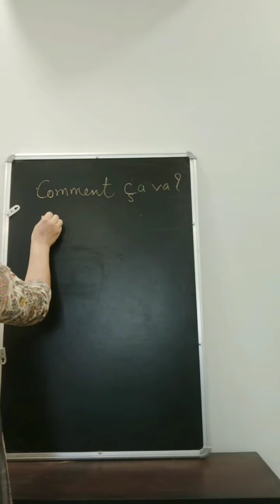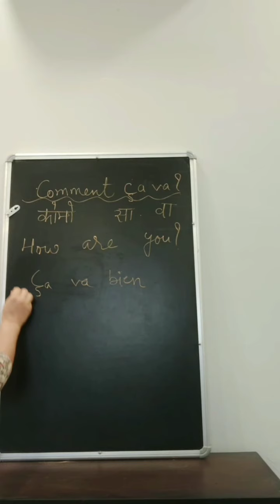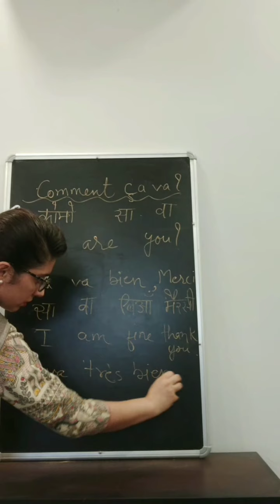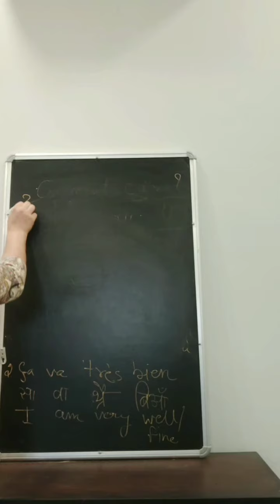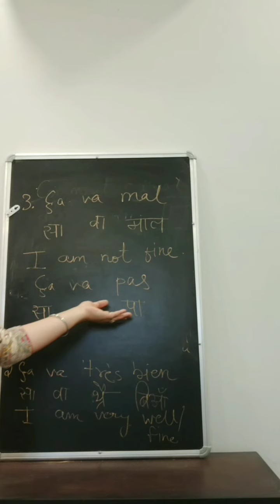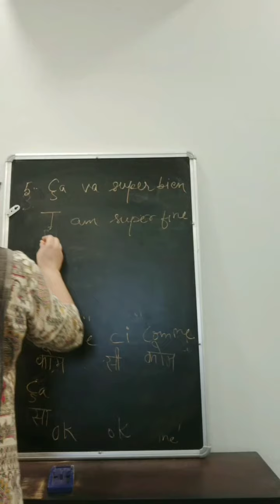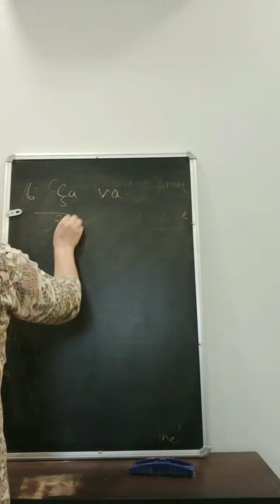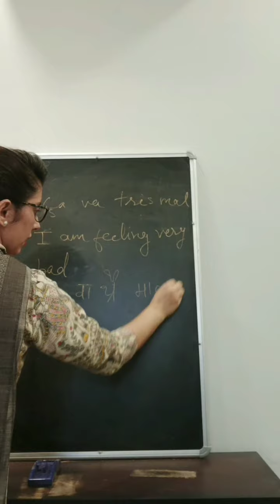9th French video class 6th